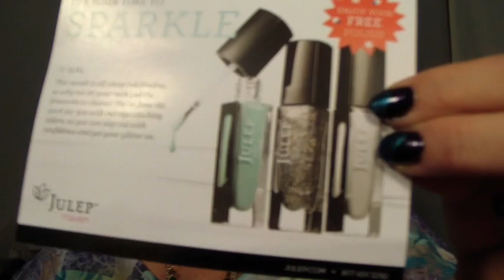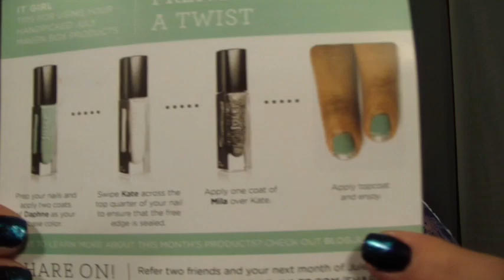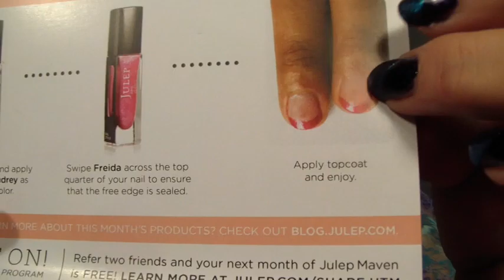Sample Box Wars- Julep Maven (all 5 July boxes) and a Glitter Giveaway!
Hey Freaky People!  Julep Maven is one of the best sample box subscription programs around!  To promote their products Julep sends out boxes to beauty editors in hopes that one of their products will get used in the beauty editors publications.  When the sample box craze hit, Julep decided to offer those same boxes for sale to the public.  I love these colorful kits!  The boxes cost $19.99/month and you're guaranteed to get at least $40 worth of product.  They were also the first to offer the option to skip the month's that you don't want or don't have enough extra cash in the budget for the month.  You get to log in and see the colors for the next month, and then always have the skip option, or a switch option (if you like another box's colors more), and my favorite thing, the add on option, where you can add on up to 2 extra polishes or products for a great reduced rate!  They also send out 100 Golden Boxes/month to random Maven's which include every color and product released that month.  Several of my subbies have already won one of these boxes!

Use code PENNY
Use code COLOR2012
Use code JULEPVIP

At least one and most likely all of these codes are still valid.  There is no obligation to continue on afterwards.  Seriously...what do you have to lose?  Oh, and if you need one last reason to sway you?   All their polish is 3 Free, and $1 of every polish sold goes straight to women's charities!

TO ENTER THE GIVEAWAY FOR 4 OF THE JULY 2012 GLITTER POLISHES YOU MUST-
-follow Julep on twitter (if you want to follow me too, that would be cool! @Superfreaky1RU)
-leave a comment on the video telling me what your favorite Julep color is
-enter once a day

Do I influence you with my videos or other social networking sites?  If I do, please let me know by adding me as an influencer on Klout or showing me some +K love!-